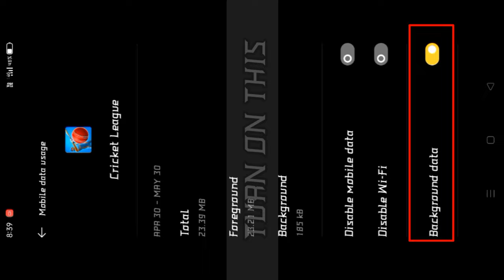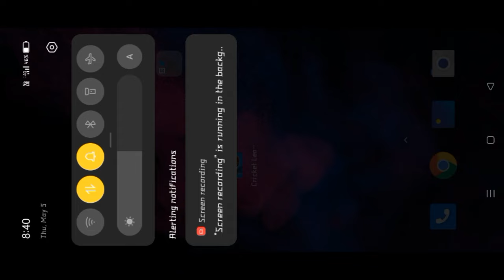Cricket league | Internet connection error | solved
Let's Hooo.
Try this method
. what video you want next comment 👇👇👇